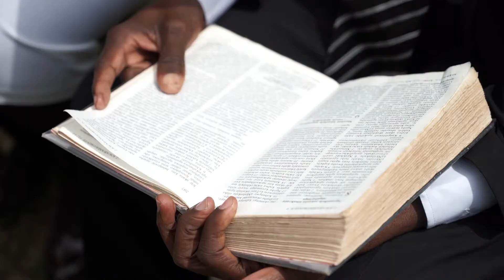1 ° de Junio - Por Una Vida Sana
Una clínica móvil en México es la forma perfecta de brindar atención médica a quienes no pueden ir a un médico. ¡Vamos a Villahermosa para participar de una de las jornadas del autobús!